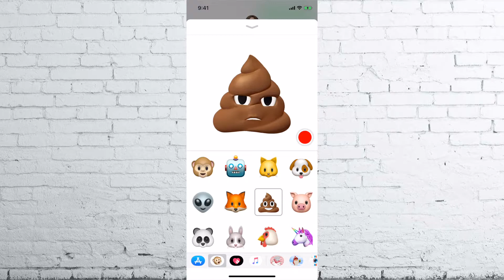Обзор iPhone X. Как сэкономить на покупке? Честный обзор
Купил iPhone 10 выгодно! Распаковка, обзор, сравнение с iphone 7 и заказал заранее аксессуары на долгожданный айфончик 😀

1. Обзоры гаджетов и техники.
2. Распаковка посылок.
3. Обучающие видеоуроки, как продавать на eBay?
4. Путешествия и влоги.